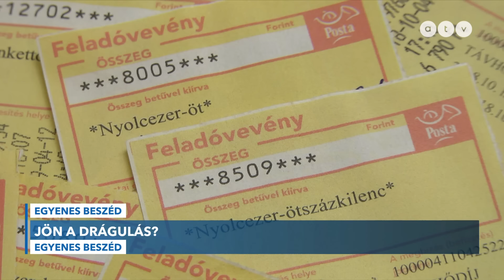Változnak a rezsicsökkentés szabályai: több 100 ezer háztartást érinthet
2026-tól a lakossági felhasználók egy részének megszűnhet az a most még érvényes rendszer, amelyben egész évben, a nap minden órájában ugyanannyiért fogyaszthatnak áramot.

Az Egyenes Beszéd vendége Holoda Attila energetikai szakértő.

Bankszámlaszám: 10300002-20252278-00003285